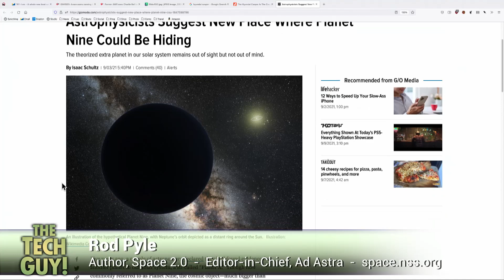Inspiration4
Rod Pyle joins Leo Laporte on The Tech Guy to talk about the Inspiration4 mission that touched back down Saturday evening. Rod also talks about a new study that identified a new planet billions of miles away.